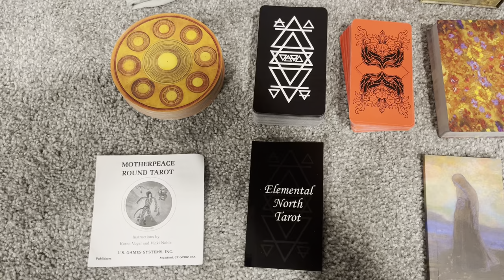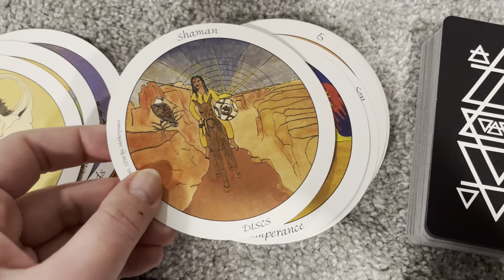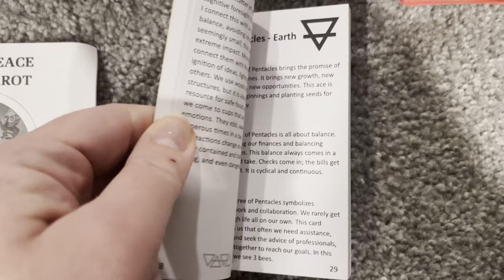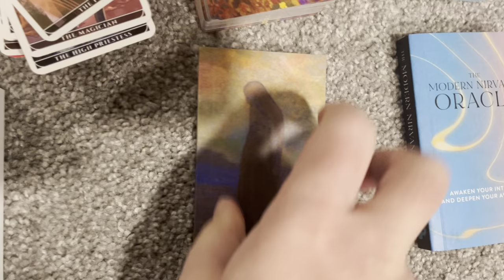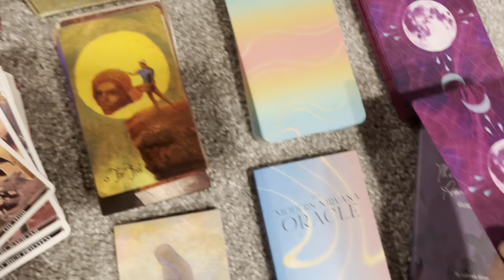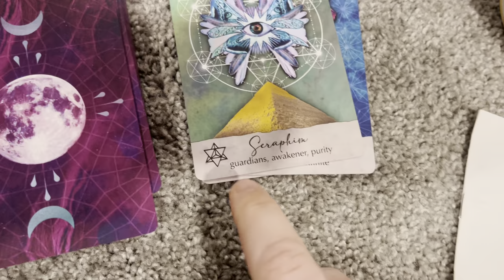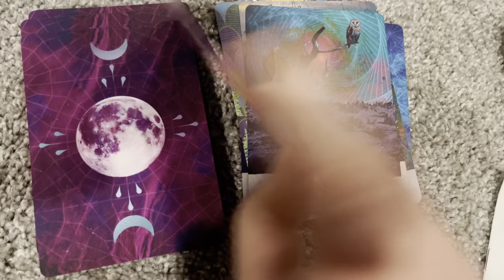Deciding Between Decks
I wanted to gift a deck to someone, but could not choose having narrowed down options from 20 down to 6. There are 4 tarot decks featured here (Mother Peace, Elemental North, Masquerade, and the Lonely Dreamer) and 2 oracle decks (Modern Nirvana and Oracle of Awakening). I flip through a selection of each one to show the art, and other details to help them choose the right one for them.